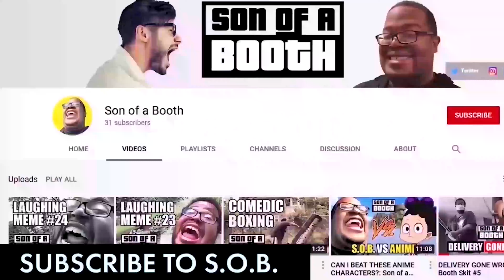SOB Reacts: Franklin Gets Roasted Meme Compilation Part 16 Reaction Video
Welcome my awesome GTA V fans! By popular demand, The SOB returns with another hilarious Franklin Gets Roasted Meme Compilation Reaction episode. I compiled some of the latest Franklin Gets Roasted Memes on YouTube to react to. This time, the SOB reacts to Part 16 of Franklin Gets Roasted Meme Compilation.